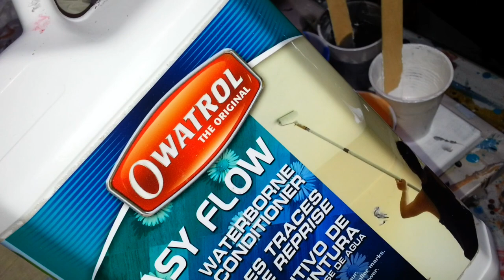Acrylic pour painting - Acrylic Pouring - Fluid painting - Fluid art - New techniques - Sold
Bloom technique - Acrylic pour painting - Dutch Pour - Fluid painting

Art Supplies:
Metallic Acrylic
Silicone Treadmill Belt Lubricant
Crystal Clear Bar Table Top Epoxy Resin Coating for Wood Tabletop - 1 Gallon Kit
Pouring Medium
Stretched Canvas
Golden Acrylic
Elmer's Glue
Push Pins
Craft Sticks

Camera used:
Dji pocket 2
GoPro HERO 10 Black + GoPro Dual Battery Charger + Battery
Wide Angle Lens with ND Filter Compatible with Pocket 2
DJI pocket2 battery
Freewell IR - UV Camera Lens Filter